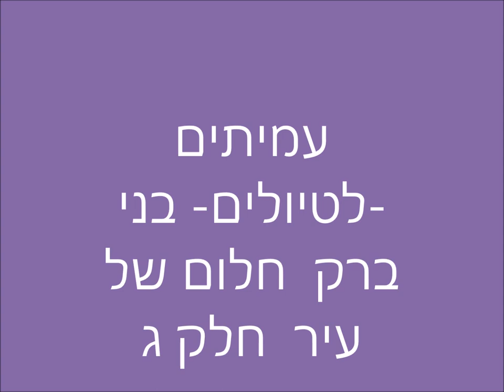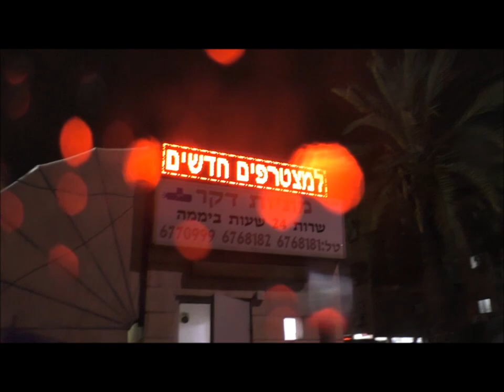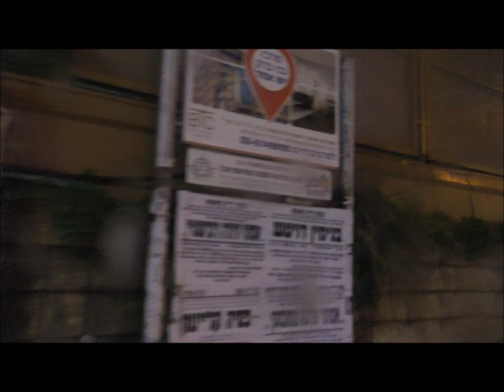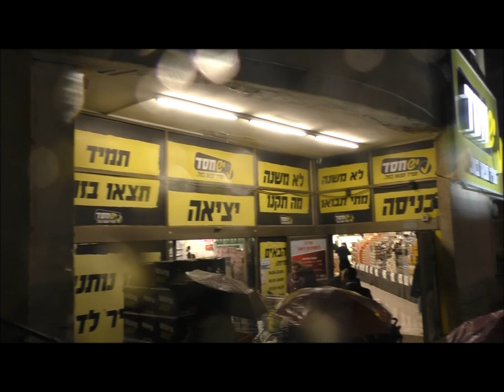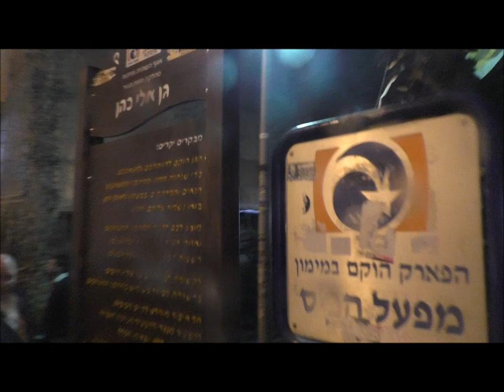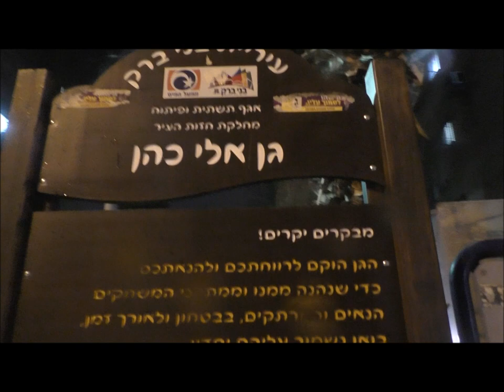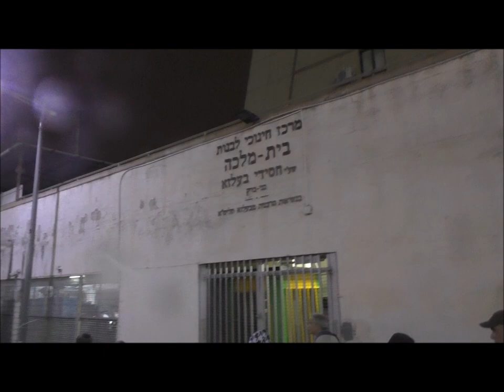19012עמיתים לטיולים' -א' אדר א' תשע"ט בני-ברק חלום של עיר-חלק ג'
19012עמיתים לטיולים' -א' אדר א' תשע"ט בני-ברק חלום של עיר -על אנשים שחלמו עיר והגשימו חלום-חלק ג'      רחוב החתונות , בית הרפואה מעייני הישועה ועזר מציון                                  הדרכה- אתי כהן   הפקה -לשם שמים